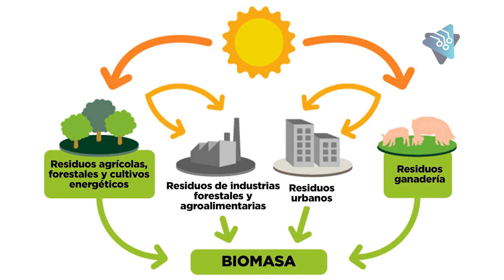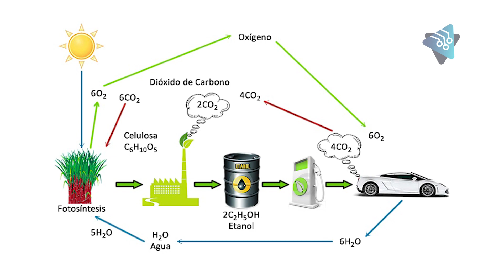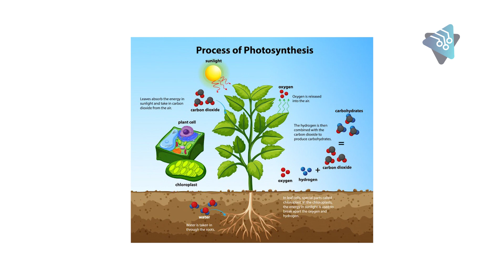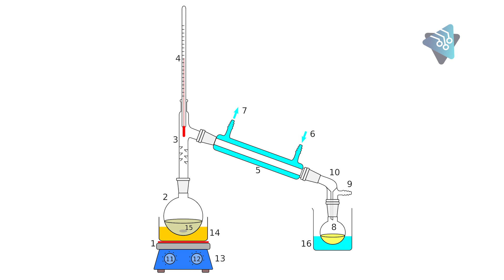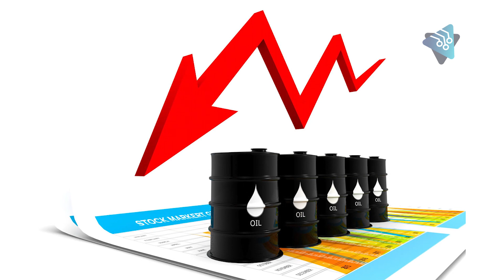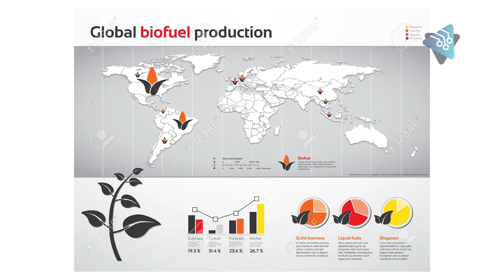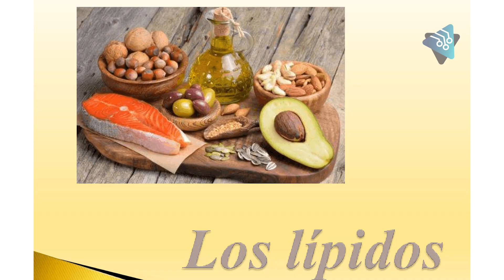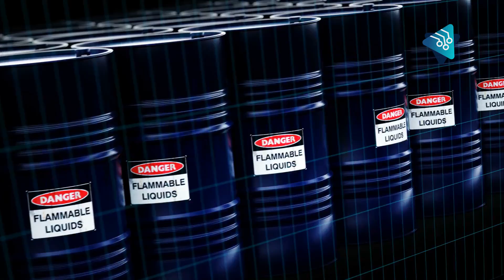¿Por qué los biocombustibles son terribles para el planeta?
Los biocombustibles supuestamente reemplazarían a los combustibles fósiles. Se les concibió como una alternativa para disminuir la emisión de gases de efecto invernadero y por tanto, combatir el cambio climático.

Pueden ser producidos casi por cualquier país del mundo sin las limitaciones típicas del petróleo, lo que conduce a la independencia energética de las naciones.

Casi cualquier cosa puede ser utilizada para generar biocombustibles, desde una planta en el suelo del jardín, hasta los excrementos de tu mascota.